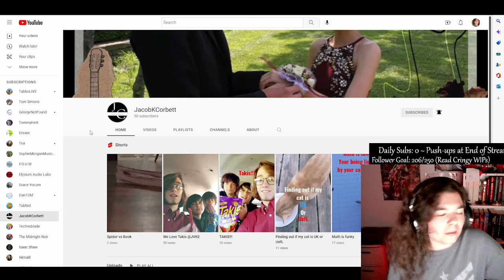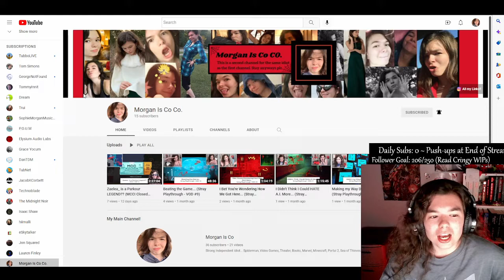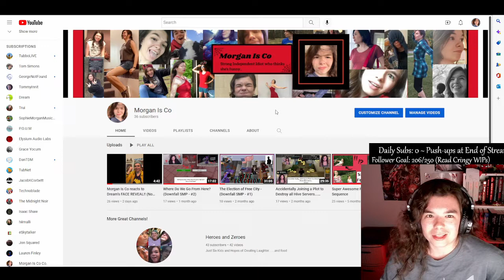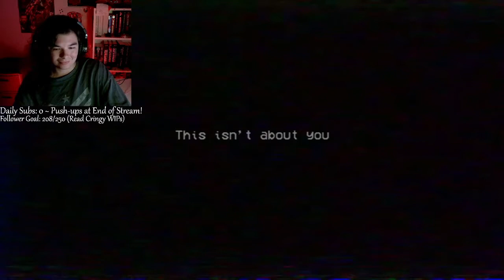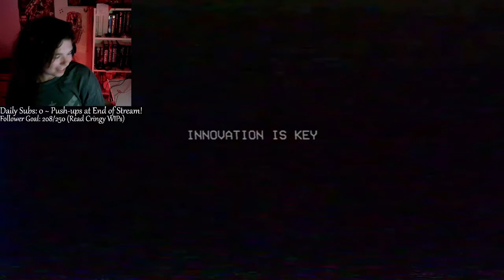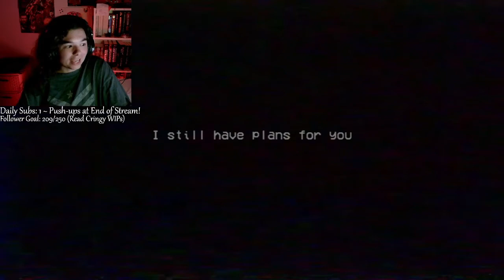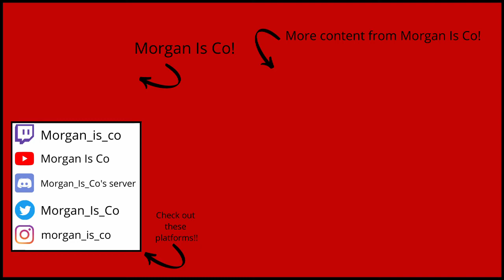Spiderlady KIDNAPPED my new BEST FRIEND?? (Co Creepy Collection - Poppy Playtime - Chapter 2 VOD #1)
Twitch Streamer - Morgan_is_Co - is sheltered and was homeschooled growing up. Before October of 2022, she'd never played a single horror game one day in her entire life. She'd watched DanTDM play this game, but that was years ago, and she hardly remembers it... here is the VOD of her playing it on Twitch...
IN THIS STREAM, the Spider... Mother kidnaps a friend of Morgan is Co as soon as she decides that they can be friends. She then forces Morgan to face many challenges when she is very fearful. Not cool.

Please support her, she may need therapy after this month...
Co Creepy Collection - Horror games every day for the whole month of October!

If you enjoy this content, you can watch streams live on Twitch!